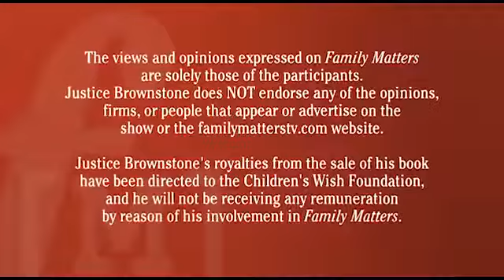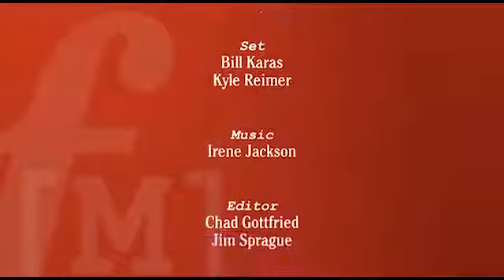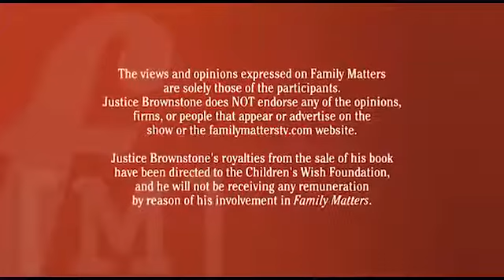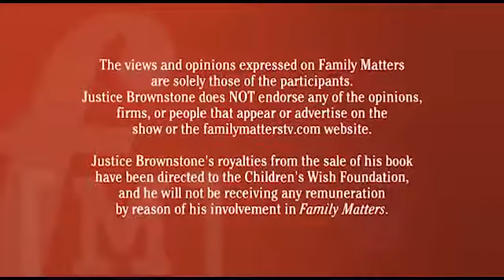Men's Rights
DVDs of our eps are now available. This ep can be found at: In the last half-century, parenting dynamics in